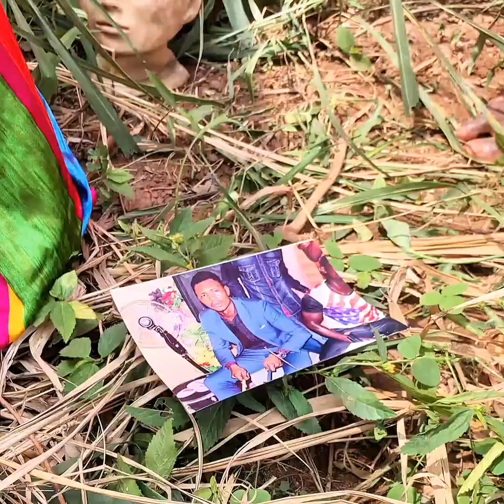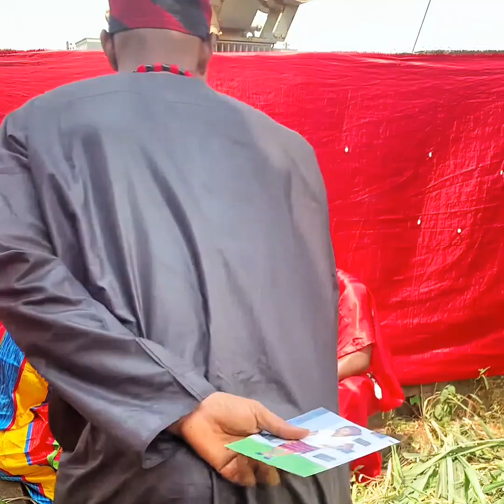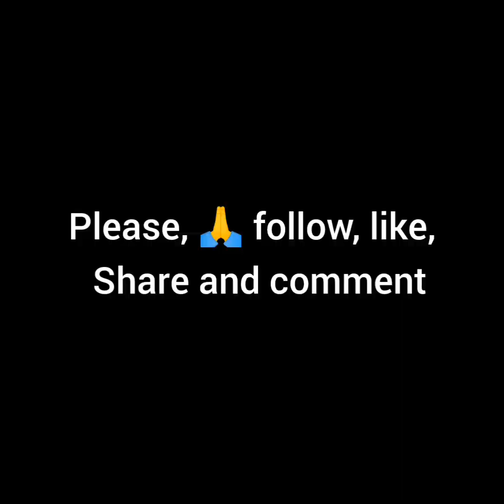evil that men do